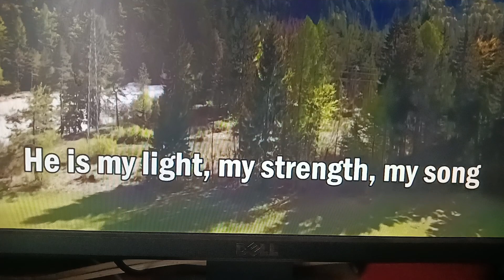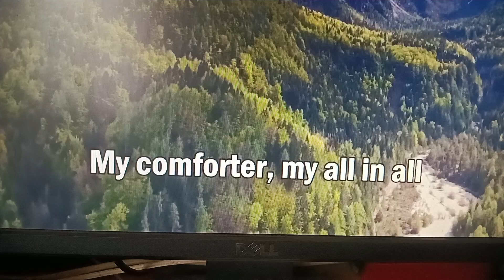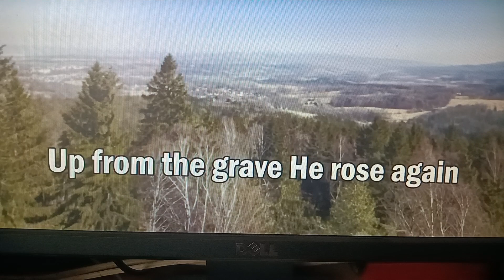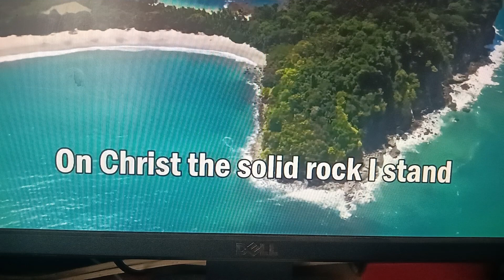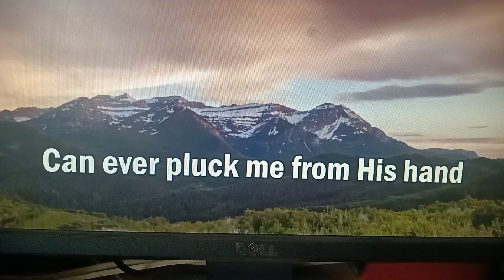Im Christ alone. Cover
Im Christ alone. Hillsongs Worship.Cover.           Not for profite. Just for building Church. Rerecorded by GA. Gabriel.